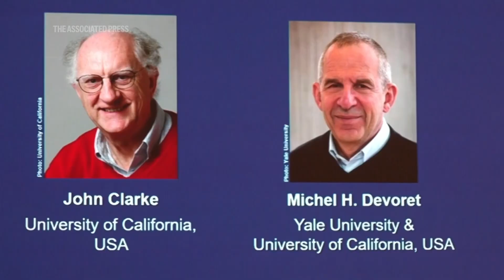Three scientists at US universities win Nobel Prize in physics for advancing quantum technology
FOR CLEAN VERSION SEE STORY NUMBER: 4608853, 4608964, 4609001, 4608935

ASSOCIATED PRESS
Stockholm - 7 October 2025
1. Panel entering
++PARTIALLY COVERED++
2. SOUNDBITE (English) Hans Ellegren, Secretary-General, Royal Swedish Academy of Sciences:
"The Royal Swedish Academy of Sciences has today decided to award the 2025 Nobel Prize of Physics to John Clarke, University of California at Berkeley, USA, Michel, H Devoret, Yale University and University of California at Santa Barbara, USA and John Martinis, University of California at Santa Barbara USA, for the discovery of microscopic quantum mechanical tunnelling and energy quantisation in an electric circuit."
3. Various of laureates on screen

ASSOCIATED PRESS
Berkeley, California - 7 October 2025
4. Various of John Clarke reading email on laptop at his home
++PARTIALLY COVERED++
5. SOUNDBITE (English) John Clarke, 2025 Nobel Prize winner for Physics, UC Berkeley physics professor:
"I practically collapsed. No, I was completely stunned. I mean, it's something that I had never, ever dreamed of in my entire life."
6. Various of Clarke talking on phone
++PARTIALLY COVERED++
7. SOUNDBITE (English) John Clarke, 2025 Nobel Prize winner for Physics, UC Berkeley physics professor:
"Michel (Devoret) was my postdoc and John (Martinis) was my graduate student at the time. What we came up with is the idea that you could actually have much larger objects that were able to tunnel."
8. Clarke standing in dining room

ASSOCIATED PRESS
Santa Barbara, California – 7 October 2025
++PARTIALLY COVERED++
9. SOUNDBITE (English) Michel Devoret, Nobel Prize in physics winner:
"I was rather preparing myself to not receive the prize."
++WHITE FLASH++
10. SOUNDBITE (English) Michel Devoret, Nobel Prize in physics winner:
"I'm very happy for my wife, I'm happy for my colleagues that, you know, they are all receiving the prize."
11. John Martinis entering home ++NIGHT SHOTS++
++PARTIALLY COVERED++
12. SOUNDBITE (English) John Martinis, Nobel Prize in physics winner:
“So my wife woke me up a little bit before six in the morning. And she had heard from you a couple hours earlier, but she wanted to make sure I got enough sleep today, which actually — she understands me, that that's important."
13. Various of Martinis standing in living room
14. Various of Martinis looking at computer
++PARTIALLY COVERED++
15. SOUNDBITE (English) John Martinis, Nobel Prize in physics winner:
“What we did is we built some electrical circuits where the current and voltages actually obey the laws of quantum mechanics in detail. And it really showed that quantum mechanics just wasn't some phenomenon on how atoms work, but it's actually very general."
16. Martinis speaking to AP reporter on Zoom call
++PARTIALLY COVERED++
17. SOUNDBITE (English) John Martinis, Nobel Prize in physics winner:
"Now it's a huge field. Thousands of scientists are employed trying to build a quantum computer. And I just think it's great that all this came out of this basic research.”
18. Martinis posing for a photograph with his wife
STORYLINE:
John Clarke, Michel H. Devoret and John M. Martinis won the Nobel Prize in physics on Tuesday for research on the weird world of sub-atomic quantum tunneling that advances the power of everyday digital communications and computing.

One of the winners said that quantum mechanics research already has wound up in our everyday communications.

AP reporters were later able to speak with Martinis, once his wife decided it was late enough to wake him up.